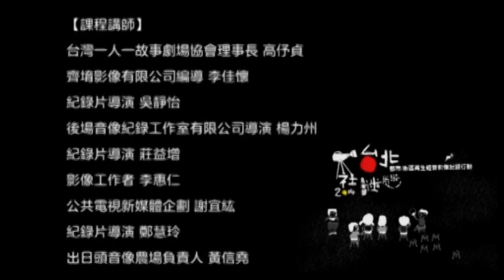《臺北殯儀館的囧告別式記錄片》08特別收錄-導演的話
主辦單位:臺北市都市都是更新處       策劃執行:不完美原創工作室
導演/企劃/配樂: 蘇何誠
場記/字幕: 周忠良
攝影/場務: 吳上昇
        旁白: 廖佩瑜
主要受訪者：輔仁大學宗教學系殯葬學專家陳繼成老師、
                     民俗專家李洛軒老師

《臺北殯儀館的囧告別式》拍攝大綱:
臺北是臺灣首屈的都會地區，隨著工商化、都市化的過程，生活在台北的居民，以都會生活的競爭、壓力、快速，逐漸的失去原有台灣人傳宗接代的家庭觀念，而形成多元的家庭關係，如不婚族、同居關係、二度婚姻、同性關係等，這些多元的家庭關係上，或多或少對於傳統價值是一種衝擊，尤其是當家族的成員往生時，在殯葬後世的處理上，傳統喪禮的習俗，無法處理這些複雜的家庭關係，而造成許多喪事處理的窘境。本紀錄片副標題為台北殯儀館「囧」告別式的「囧」字，突顯出家屬的無奈、莫可奈何的窘境。
本片紀錄攝主角殯葬老師陳繼成，以一個居住在辛亥路一帶的家中三代都做禮儀師(俗稱土公仔)的殯葬從業者的角度，來看臺北第二殯儀館一帶殯葬文化的變化，透過他接下了單身未嗣已故陳先生的告別式，處理到傳統喪禮無法完成的難題，最後以他的經驗來克服完成，使陳先生的告別式能夠圓滿完成。
本紀錄片希望記錄下臺北都會地區新時代倫理的家庭關係，喪事處理的窘境，經由資深的殯葬禮儀師的協調，為這束手無策、莫可奈何的告別式，使其在喪禮上也能符合傳統習俗，讓往者與家屬都能釋懷。本紀錄片希望藉此作品，呼籲臺北的居民，返回人性，重返天倫之樂。願將此紀錄片，提供給臺北第二殯儀館與社區居民作為地方改造的借鏡。

協助單位：
德元禮儀公司、靈象有限公司
特別感謝：
陳詩濠先生在天之靈、陳詩登先生、陳稟燊先生

陪伴導演：李游彬導演
社區輔導員：張靖委老師
2015年2月 完成發行